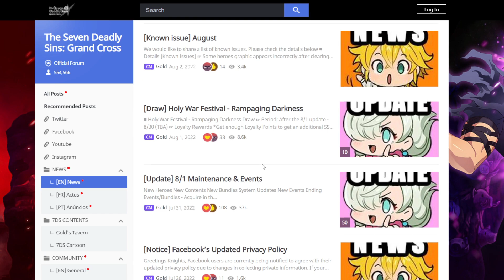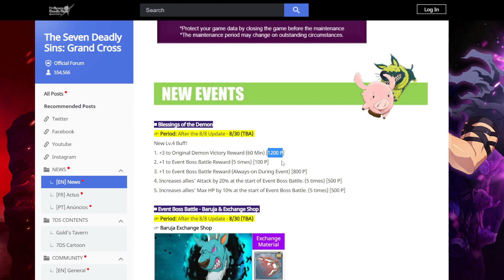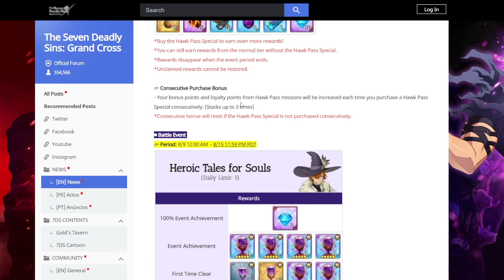EARLY UPDATE?! Baruja Boss & Hawk Pass Outfit! 8/8 Maintenance & Events! (7DS Info) 7DS Grand Cross